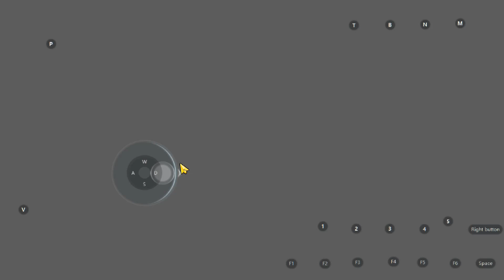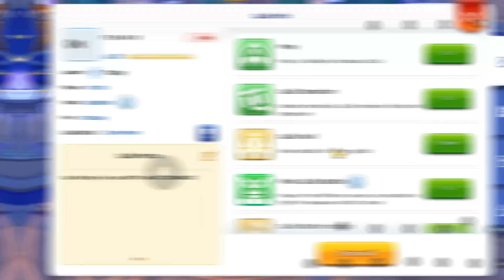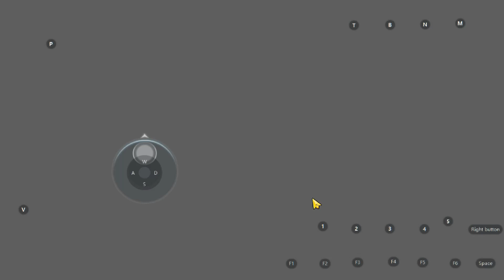F E N R I R - Proof Farming on PH85